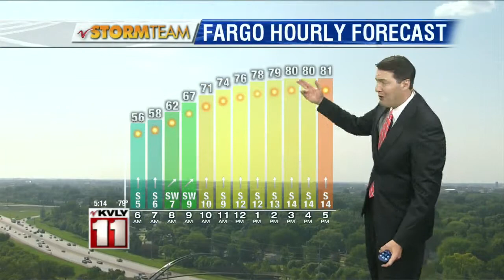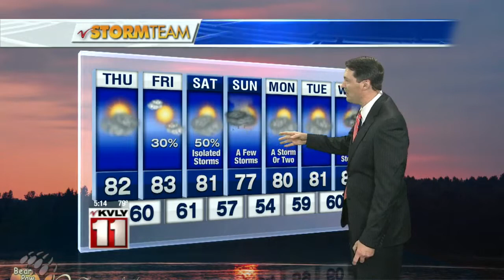5:00pm Weather June 11